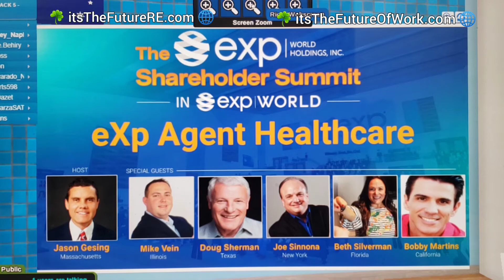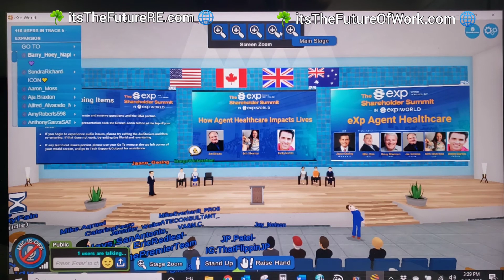Discussion on eXp’s Agent Healthcare Program hosted by CEO Jason Gesing at eXp Shareholder Summit ☘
eXp CEO Jason Gesing hosted a panel on eXp’s Agent Healthcare program and was joined by Senior VP of People, Mike Vein, and eXp agents Joe Sinnona of Long Beach, New York, Beth Silverman from Florida and Bobby Martins from San Diego, CA.

Sinnona, Silverman and Martins all shared personal experiences in dealing with healthcare insurance costs over the years.

Sinnona’s premium kept rising each year. He was facing a bill of $1,850 a month for a family of four. He and his wife entertained forgoing coverage for themselves and just covering their kids. Then he joined eXp in April 2019 and then a few months later, eXp’s innovative and cost-savings health insurance program was rolled out. Instead of paying $1,850 a month with his previous coverage, Sinnona would pay $791 a month on eXp’s Agent Healthcare.

"Not only could I breathe, but I could add dental insurance for another $100 a month. Doctors are the same. I was able to keep everyone,” said Sinnona

Silverman had a compelling story as well. She was diagnosed with an aggressive form of breast cancer at age 26 and was given a 52% chance to survive. She beat the odds and 15 years later, she is disease-free. While she overcame the battle with cancer, the battle with health insurance began as she faced higher deductibles and new doctors. Then she joined eXp in 2019 and saves more than $8,000 a year in health insurance costs.

 “We often hear exp is the most agent-centric on the planet and I am living proof of that. eXp continues to show me how much they value my life and this health insurance initiative was spectacular.,” said Silverman.

Vein said he was determined to find a plan to help eXp’s agents so they can do what they do best, which is sell real estate and not worry about their health coverage costs.

“You can be a homeowner without having a mortgage and you can have health care without having a large insurance bill. That was the focus: How do we solve health care and not how do we solve insurance.”

COVID-19 has expedited the need for people to be able to work remotely from home; and VirBELA Provides the perfect solution for many..

Sales Agent & Realtor Friends and colleagues; Welcome to eXp World and to the Conference Center of the future.

This years, eXp Shareholders Summit was switched to eXp World's Conference Center; attached to eXp Virtual Campus; AKA: eXp World.

Regardless of what Brokerage you are with; if you would like to check out eXp World, let us know.

For those who are not aware, "Our" Brokerage has a Complete Campus in the Cloud; we go in as Avatars, and have live training's in our large auditoriums & in many training rooms, we have accounting dept; agent support dept; technical dept, a beach, outdoor and indoor private meeting / sitting areas, and even a soccer field, plus a few boats you can take for a drive on the waters about the vast Campus with its iconic Lighthouse.

Ask us for a FREE Passport to eXp World; it is easy to do for any agent in any part of the physical world.

This COVID-19 issue has affected so many people all across the world; it's great to see that eXp has opened up our many virtual resources to help fellow agents with other Brokerages; we are definitely Open Book & there for Everyone.

Thankfully Kim and I with the Hoey Team ☘ were already working 100% virtually which has stood to us during this initial phase, of what may well be a long term "Social Distancing Virtual Era".

We continue to market and sell Real Estate even with ongoing Coronavirus issues.  We continue to work responsibly.

Realtors & Real Estate Professionals all across the world as we grow under the new logo: "eXp Global", please reach out to Sponsor Barry. text: REALTOR to: ☘

"GPREG" eXp Artery is effectively Barry's revenue share group/Co-Op at eXp where we offer additional help, training & support/mentoring ☘

REALTORS one stop shop: Check out those web-pages ☑️ For Agents, Teams, & Brokerages; visit:

At eXp we have Many Residual Income Streams 💲 here is another that we have for Anyone Who Needs to Work Remotely from home, Visit Here and See / Experience "The Future Of Work":